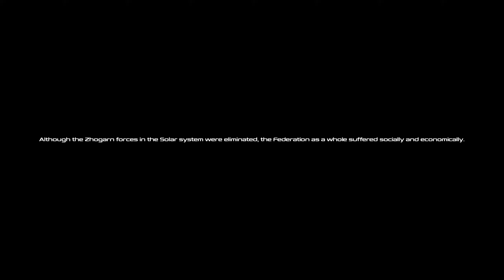Let's Play Five Nations #48 | Endgame 1: Level Of Necessity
All this is coming to an end.

Five Nations is a 2021 real-time strategy game developed and published by SilverForge. Inspired by Blizzard's WarCraft and especially StarCraft, Five Nations tells the story of space-settling humans clashing with a number of alien races.

The game features traditional real-time strategy gameplay with resource gathering, base building, and army management. Though set in space, Five Nations is set on a two-dimensional plane.

Five Nations does not include multiplayer, but features 56 missions over five campaigns, as well as 20 skirmish maps. The game also includes a map editor for players to create their own maps.